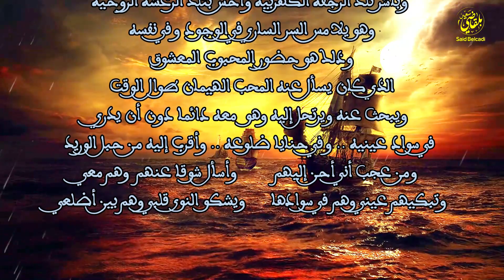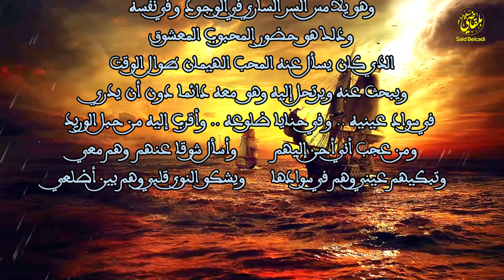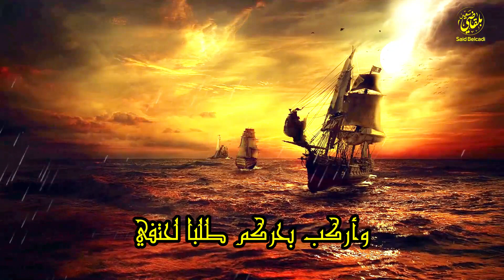Said Belcadi - Storm Of Love سعيد بلقاضي - عاصفة الحب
أركب البحر الغاضب دون أن أخشى علي منه المعاطب..  رغم أنني طين  وهو ماء.. والماء في الطين ذائب
أيها البحر الأزرق الهادر الغاضب...
جميل أنت كالثلج...
نقاؤك يحمل في طياته...أسرارك وخباياك...
غضبك يعبر عن صدقك  وطهارة معدنك...
يعبر عن إبائك...عن شموخك...
أيها البحر...كم أشعر بشعورك...
تزمجر غضباً عندما تراهم يجوبون شواطئك...
عندما تجثو أساطيلهم على سطحك...
لقد ركبتك وأنت هائج علي أجد موجة تكلمني بلغتها الروحانية أو تنثر علي حكمها الأزلية